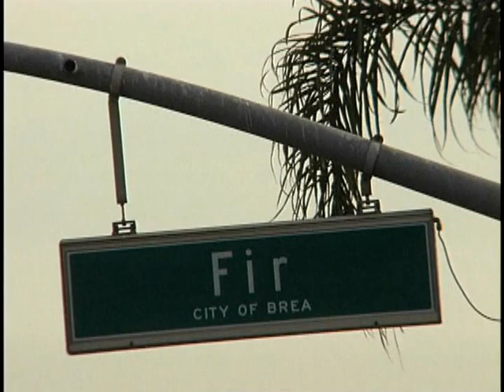Four Firsts and a Last